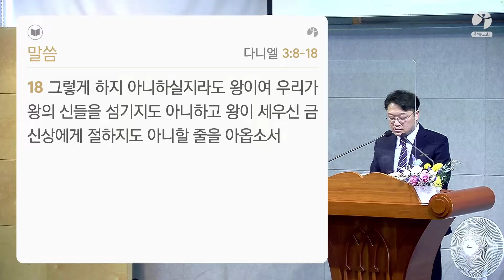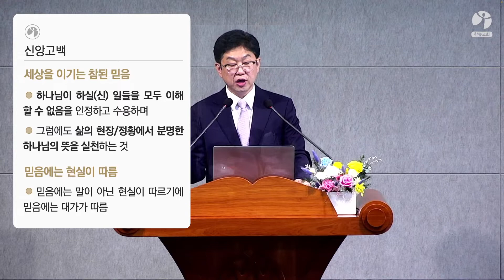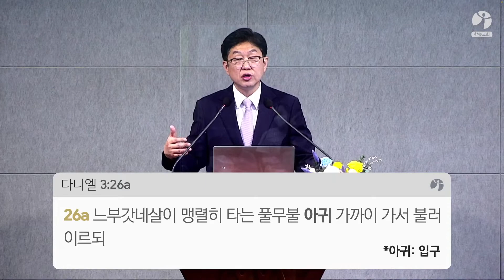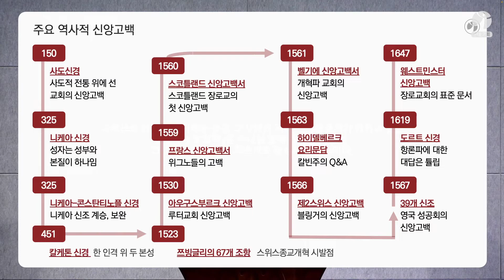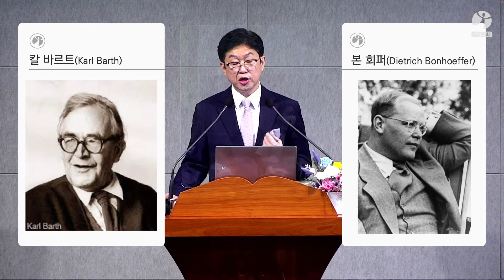다니엘서로 본 하나님 나라(8) /신앙고백 / 단 3:8-18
다니엘서로 본 하나님 나라
제목: 신앙고백
본문: 단 3:8-18
김동인 목사